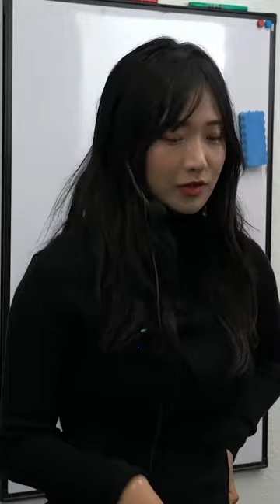She becomes friends with Toaster Strudel! 🦎 @jinnytty_